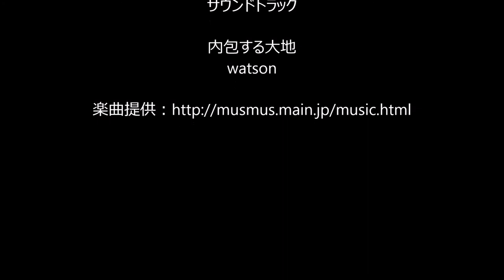響という名の盲導犬候補生と過ごした一年間 （５）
年末までの記録を収録。ちょーど満一歳までの写真と動画を収録したことになります。最終の（６）では、年明け後の引上げ準備と引上げ式を紹介します。